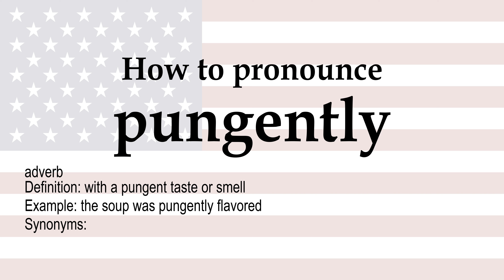How to pronounce 'pungently' + meaning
pungently (adverb): with a pungent taste or smell. Synonyms: